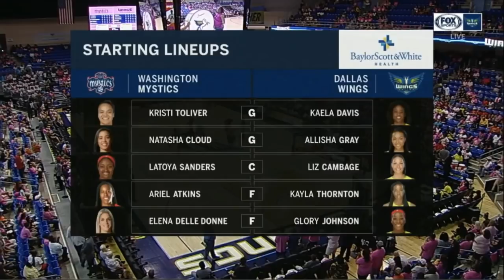[WNBA] Washington Mystics vs Dallas Wings, Full Game Highlights, August 5, 2018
WNBA Highlights Washington Mystics vs Dallas Wings August 5, 2018